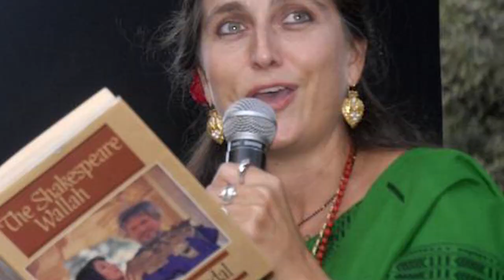शशि कपूर की खूबसूरत बेटी संजना खूबसूरती गजब है। अभिनेत्री रह चुकी है | Sanjana Kapoor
Sanjana Kapoor is an Indian theatre personality and former film actress. She is the daughter of actors Shashi Kapoor and Jennifer Kapoor. She ran the Prithvi Theatre in Mumbai from 1993 to February 2012.
Welcome to ‘’Top mast’ channel, your #1 destination for the best videos from entertainment world. Top mast is the top provider of Hindi TV and Bollywood entertainment.

Get the latest happenings from Bollywood ant TV shows, Photo shoots, Exclusive news updates, Upcoming Movie Trailers, News from your favorite Celebrities, Bollywood gossip, Latest Music Videos and a lot more.